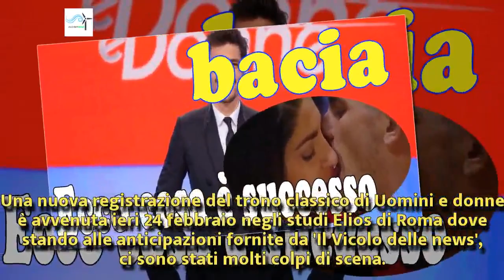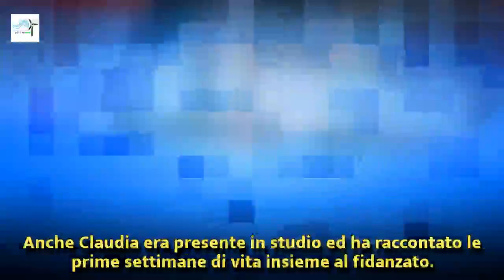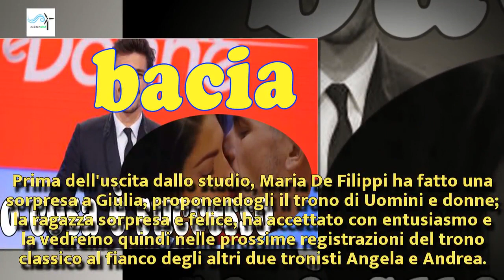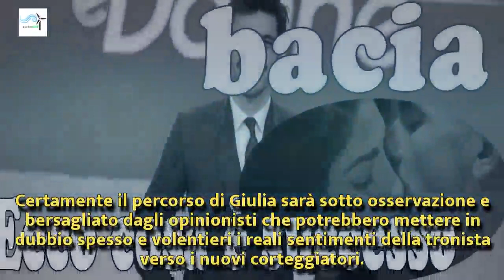U&D, trono classico: Andrea bacia Federica, la Cavaglia tronista | Wind Zuiden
U&D, trono classico: Andrea bacia Federica, la Cavaglia tronista